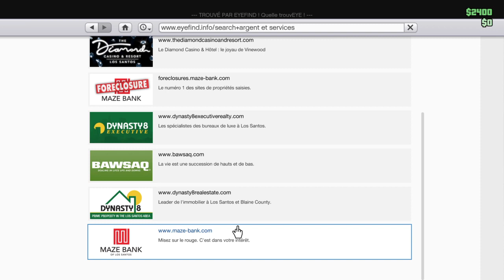Grand Theft A 5_2024 cascade réussi